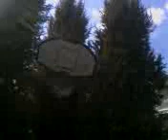Trying to break bball net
screwing around trying to break the backboard off a bball net so it doesn't fall onto the car